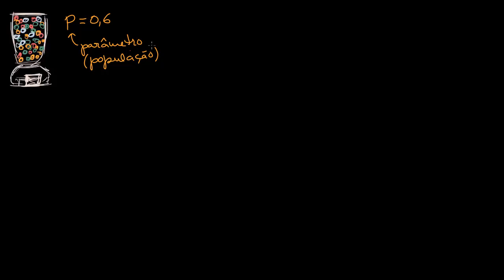Distribuição de amostragem da proporção da amostra (Parte 1) - Khan Academy (MACS 11.º ano)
Vídeo original: Sampling distribution of sample proportion part 1